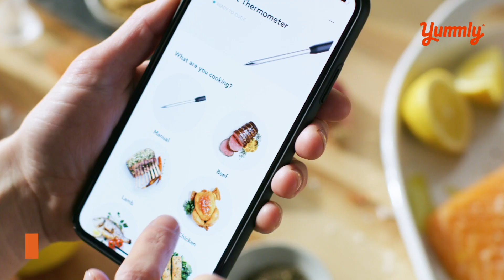Yummly – Termómetro inteligente de cocina con Bluetooth y cocción asistida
El nuevo Termómetro Inteligente Yummly by KitchenAid te ayudará a controlar la cocción de todas tus creaciones en la cocina o en la parilla. Carne de Res, Pollo, Salmón o lo que quieras. ¡Resultados perfectos sin límites!  Conoce más en: Kitchenaid.mx.
Descarga la app de Yummly en App Store o Google Play.